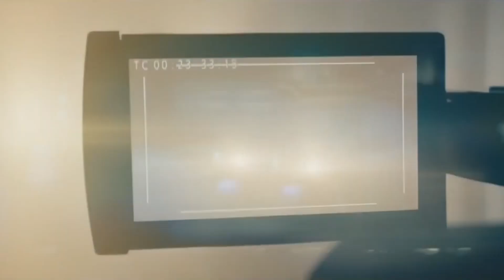THE BOYS 2 | ENTENDA A ORIGEM E OS PODERES DA LUZ ESTRELA | STARLIGHT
Aproveitando a 2 temporada de The Boys, começo a trazer pro canal essa série de vídeos onde eu irei dissecar toda história e os poderes de cada um dos integrantes dos Sete. Neste vídeo vamos falar tudo que sabemos sobre a Luz Estrela (Starlight), vamos comentar sua origem na série e falar sobre sua versão das HQs. Os quadrinhos de The Boys.